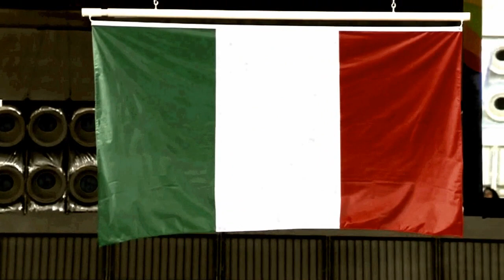UNA STORIA DI JUDO - Fabio Basile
Ripeti dopo di me .. IO POSSO FARE QUESTO !!
Fabio Basile
Olympic Champion Rio 2016 - Cat. -66 Kg.